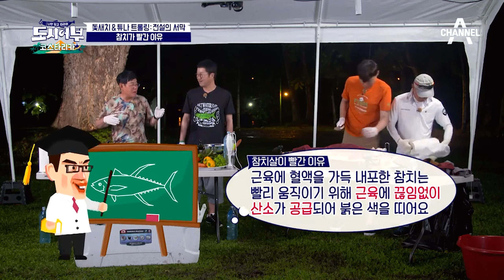[피플픽] 아침교양방송은 또 언제 나간거야ㅋㅋ 때와 장소를 가릴 줄 아는 팔색조 셰프 최현석 모음집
📌채널A가 픽한 사람들🙆‍♂️🙆
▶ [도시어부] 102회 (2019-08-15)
▶ [행복한아침] 511회(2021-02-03)

00:00 하이라이트
00:18 우리의 집어맨 최현석
02:54 오늘은 현석데이 또 다시 히트 강림
07:00 도시어부 그리고 낚시인 최현석
12:42 최현석이 해주는 만찬
16:20 아침방송 나간 최현석
26:30 산천어 카르파치오
36:24 산천어 양식